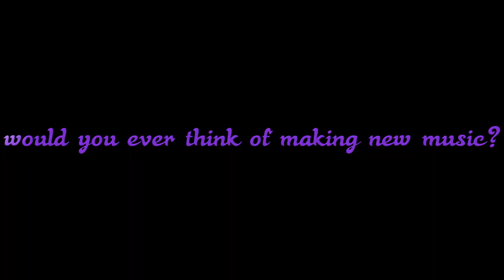Unhinged Melody: The Francis Turpentine Story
In this Documentary The Great Singer Songwriter of the 1950s Francis Turpentine shares his thoughts and ideas on the world of music...for better or for worse